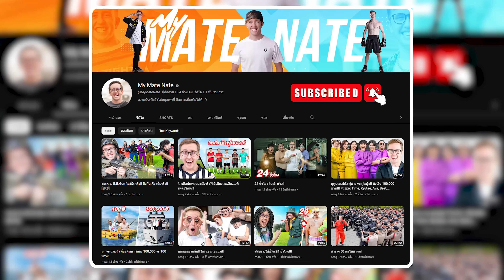ใครอยู่ในสระน้ำแข็งนานที่สุดชนะ!! หนาว -5 องศา!!